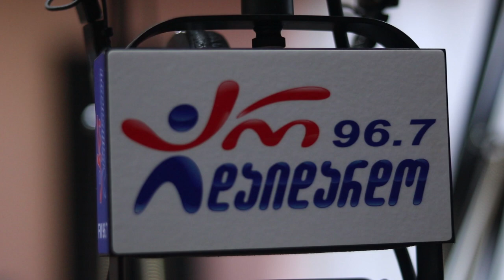ოთო და გიო ნუცუბიძეები - როგორ დავემდურო ბედს. Live არ დაიდარდო / Oto Da Giorgi Nucubidzeebi. Live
2019 წ.  13 დეკემბერი
გადაცემა "რადიო დუეტი". სტუმრად ოთო და გიორგი ნუცუბიძეები. ცოცხალი შესრულება